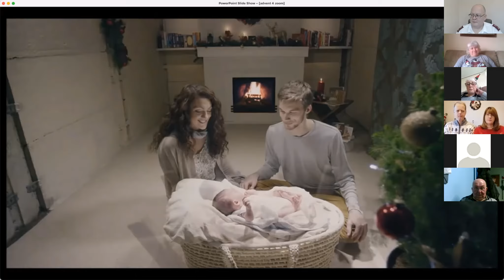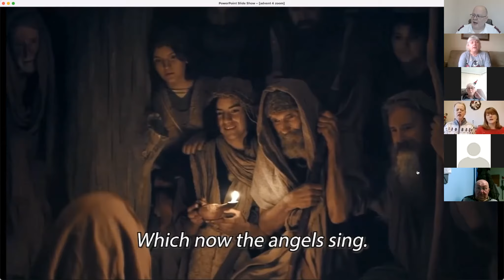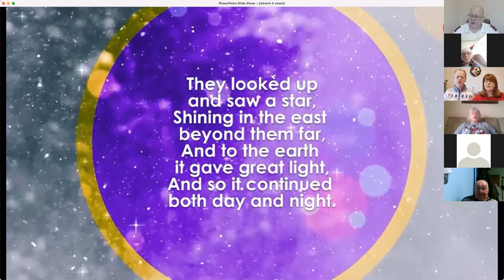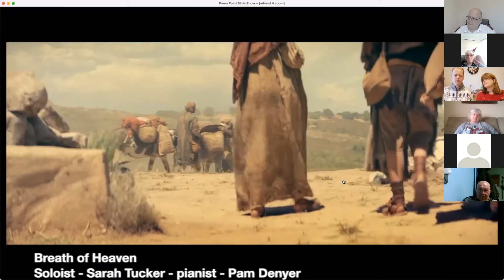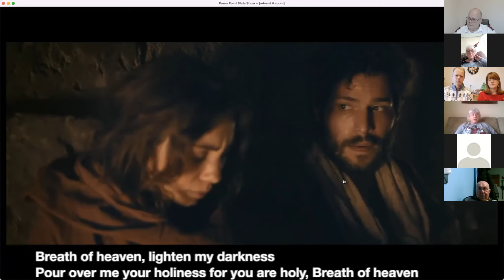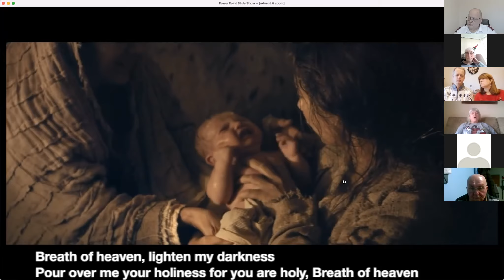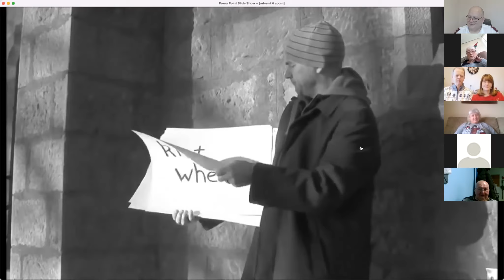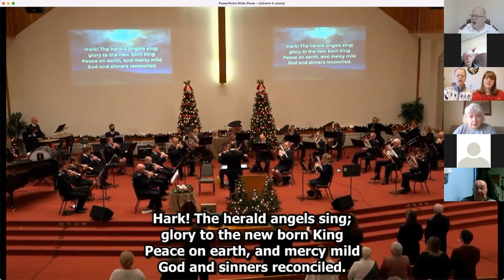2021 carol service